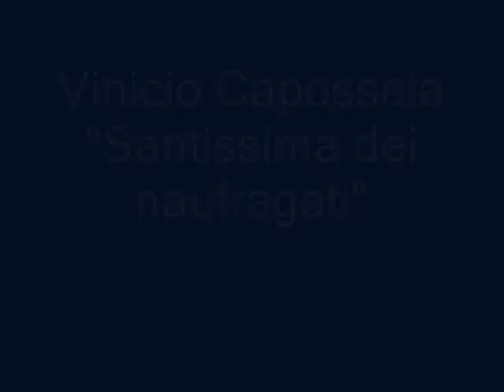naufragi - Indra Grusaite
Splendidi quadri di un autore che guarda al mistico con particolare attenzione. Attinge anche lui al passato, in particolare al RINASCIMENTO italiano. La canzone di Capossela, che ho potuto mettere solo per pochi minuti, va assolutamente ascoltata tutta. E' bellissima.